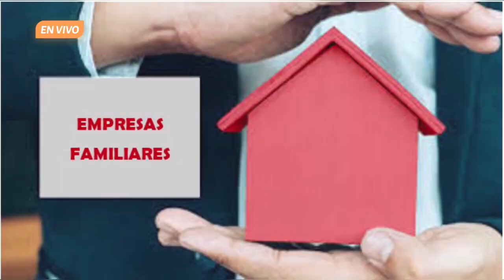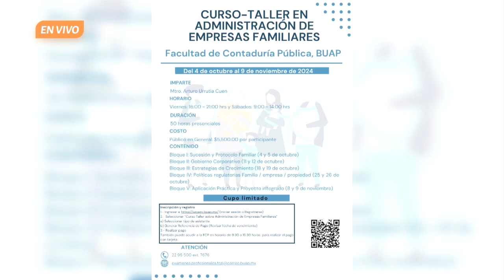😀✍🏽 ¡Participa en Administración de Empresas Familiares!✍🏽😀 | De eso se trata. Ep. 24 de septiembre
En La entrevista, el Mtro. Álvaro David Romero Osorio, responsable del Departamento de educación continua y vinculación de la FCP, charla acerca del curso-taller de Administración de Empresas Familiares, el cual se impartirá en la Facultad de Contaduría Pública del 4 de octubre al 9 de noviembre bajo modalidad presencial los días viernes y sábados. Este curso está abierto al público en general. ¡Te esperamos!